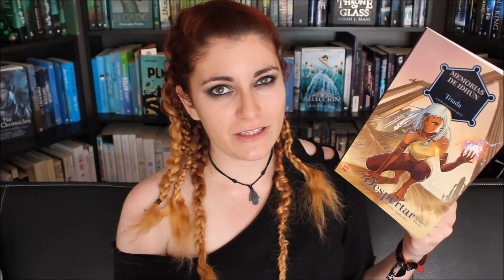¡BIENVENIDOS AL MaratónBooktastic! ft. Diego Marcapáginas | Crónicas de una Merodeadora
¡ABRE LA CAJITA DE LA DESCRIPCIÓN PARA QUE TE ENTERES DE TODO SOBRE ESTE NUEVO MARATÓN QUE HEMOS CREADO!

1. El#MaratónBooktastic va del 24 al 30 de Julio.
2. La idea es leer 7 libros en 7 días, pero NO es obligatorio, claramente. Esto es por diversión y si no se cumple la meta pues nada, nos reímos todos xD.
3. Habrá 3 retos de vídeo diferentes que se subirán el 24, el 27 y el 30 de Julio. De nuevo, NO es obligatorio hacerlos, todo es para divertirnos.
4. Los premios los repartiremos así: las dos colaboraciones las sortearemos al azar entre las personas que hagan su TBR y/o su Wrap Up. Los cheques de regalo de Amazon y BookDepository serán para el primer y el segundo lugar de los retos en conjunto, no de cada reto.
5. Puede participar gente de TODO EL MUNDO.
6. Tienen plazo de subir su TBR hasta el 17 de Julio y el Wrap Up hasta el 7 de Agosto.

Los retos de lectura son:
1. Lee un libro/cómic/novela gráfica con un dragón en la portada.
2. Lee un libro/cómic/novela gráfica que tenga un protagonista con superpoderes.
3. Lee un libro/cómic/novela gráfica de más de 200 páginas.
4. Lee un libro/cómic/novela gráfica que sea una distopía.
5. Lee un cómic o novela gráfica.
6. Lee un libro/cómic/novela gráfica de un autor de tu país.
7. Lee un libro/cómic/novela gráfica que tenga un aprendiz de mago.

ESTE ES EL POST EN EL QUE DEBEN COMENTAR EL LINK DE SU VÍDEO TBR PARA QUE DIEGO Y YO HAGAMOS LA PLAYLIST

Si tienen cualquier pregunta, no duden en decírnosla a Diego o a mí. Aquí tienen su vídeo

Mi whislist de Amazon

¡He hecho una Wish List en Amazon!